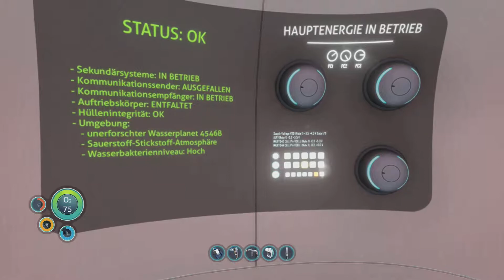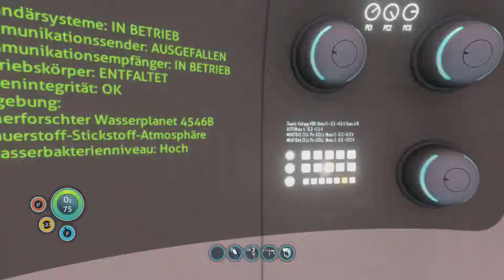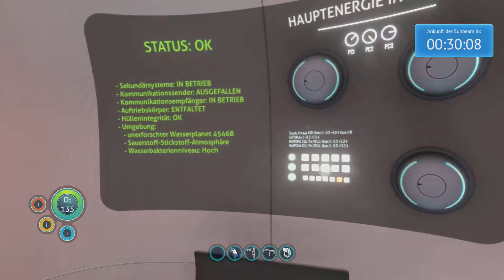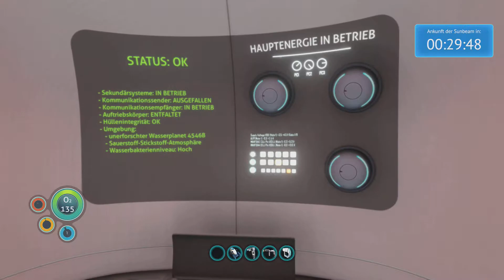Let's Play Subnautica ( Deutsch Part 8 ) Mehr Luft zum atmen